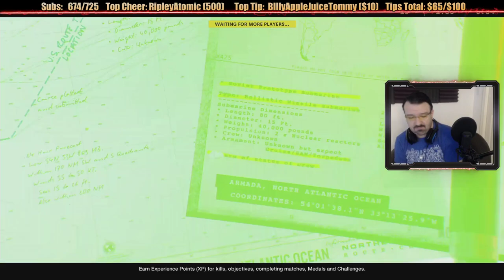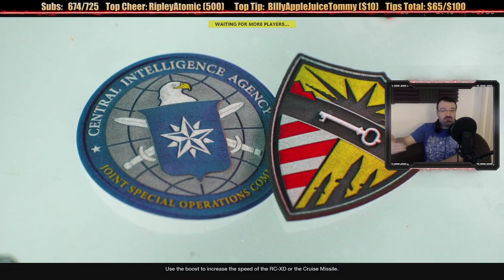Call of Duty: Black Ops Cold War EARLY MP Session: March 13, 2021 pt2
This is gameplay of the Call of Duty: Black Ops Cold War on the Playstation 5, with live commentary.